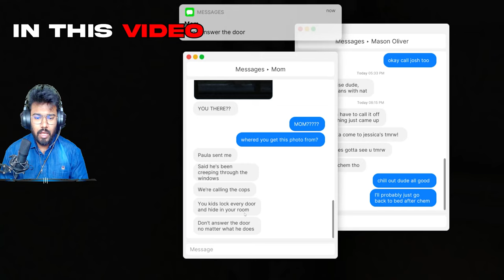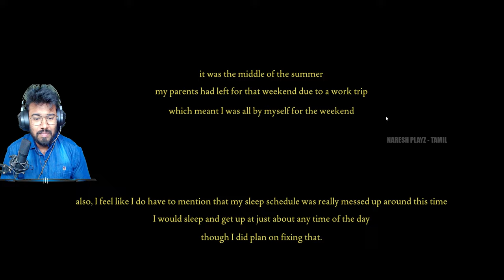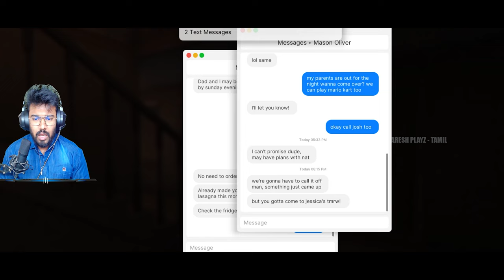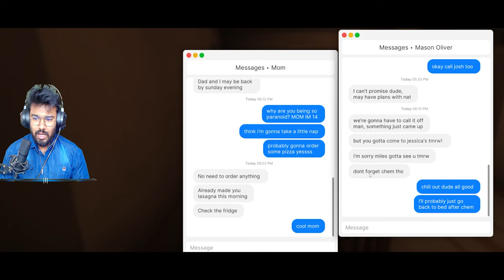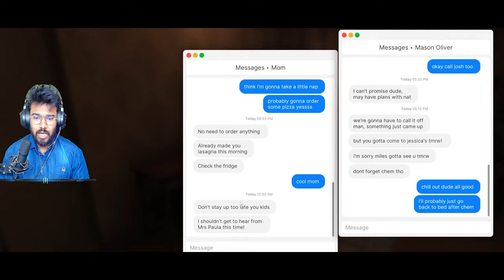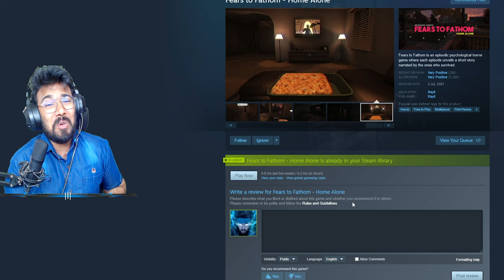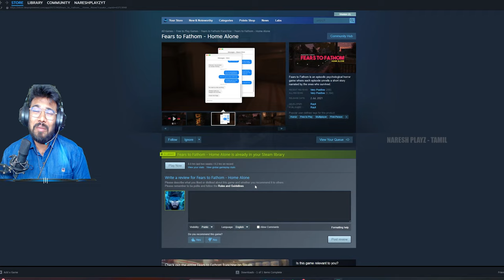Real Story! The Stranger Tried to kill me | Fears of Fathom Ep 1 - Tamil Gameplay | Naresh Playz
Hi Guyz ! This is Naresh Kumar V

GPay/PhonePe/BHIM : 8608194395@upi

SocialClub  : Naresh_NTG
Epic Games : Naresh_Playz_YT
Origins    : NareshPlayz
Basic Courtesy :-
►Respect Moderators.
My Specifications :-
MotherBoard : ROG STRIX X570 E Gaming WiFI II
GPU : ZOTAC 3080 TI OC 12 GB
CPU : Ryzen 9 5950X
Memory : 64 GB Ram
HDD : 4 TB HDD
SSD : NVME M.2 1 TB
Monitor 1 : LG32 Inch Ultra Gear 165 Hz
Monitor 2 : 19 inch LG 60 Hz
Headset :Redgear HellFury 7.1 Professional Gaming Headphones with Mic
Keyboard & Mouse : Zebronics Transformer Gaming COMBO
Internet Speed : Airtel 250 Mbps 500 GB + Carryover @999
                                        250Mbps Upload Speed

நல்லதே நினை
நல்லதே செய்
நல்லதே பார்